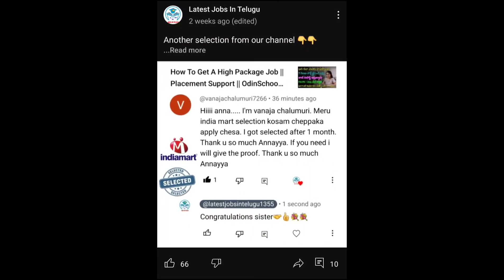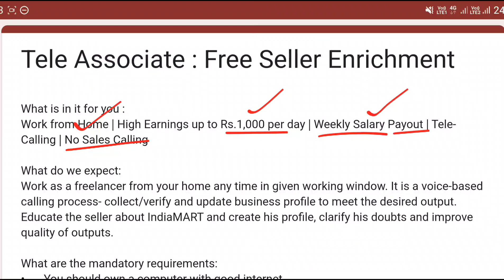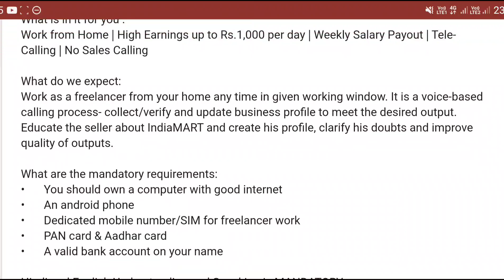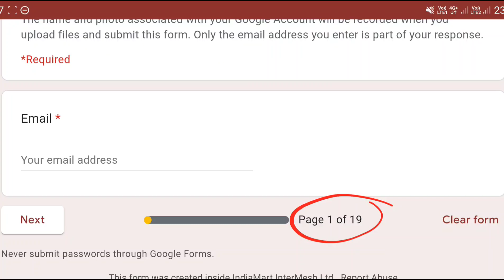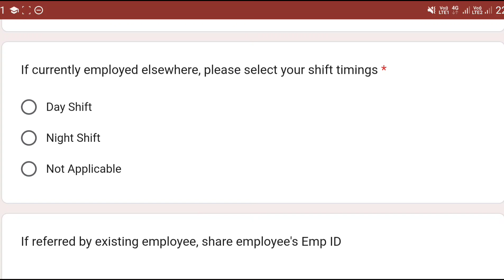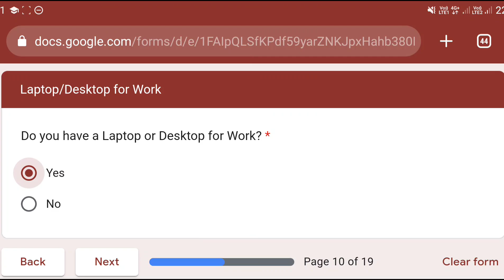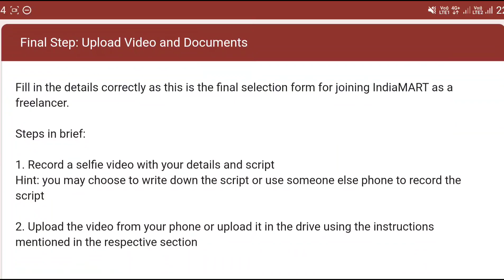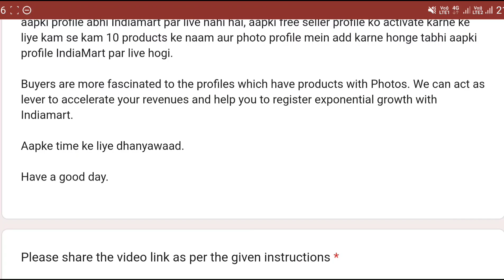Work From Home Jobs In Telugu || Indiamart Recruitment 2023 |Jobs In Hyderabad|Latest Jobs In Telugu